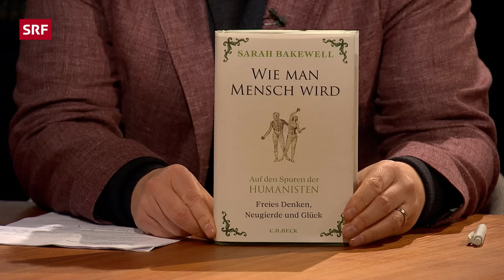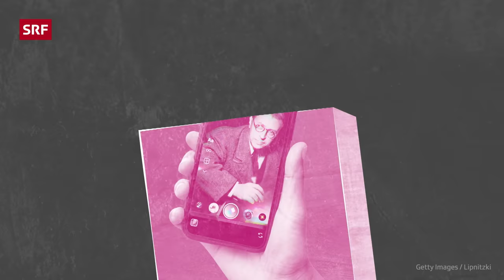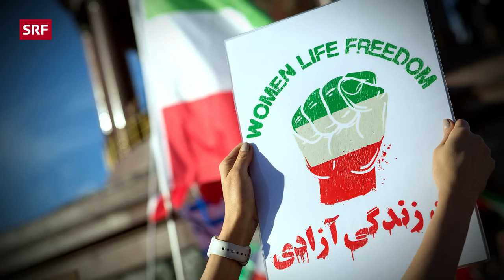Wie der Humanismus uns menschlicher macht | Sternstunde Philosophie | SRF Kultur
Was ein gutes Leben ausmacht? Frei denken, furchtlos forschen, handelnd hoffen. Mit anderen Worten: als überzeugte Humanistin durchs Leben gehen. Das sagt die englische Denkerin und Bestsellerautorin Sarah Bakewell. Gespräch über eine Philosophie wahrer Menschlichkeit.

Themen in dieser Folge:
00:00 Wie wird man mehr Mensch?
12:36 Was ist Humanismus?
18:36 Wie hilft uns der Humanismus heute?
31:58 Sind Humanisten Religionsgegner?
43:36 Was sagt der Humanismus zu KI?

Was braucht es, um gegenwärtigen Krisen geistig zu begegnen? In Zeiten religiöser Konflikte, medialer Revolutionen, neuer Technologien und auch pandemischer Bedrohungen? Bereits vor mehr als 700 Jahren stellten sich Menschen diese Fragen mit neuer Dringlichkeit. Und hoben von Norditalien mit dem Humanismus eine neue Denktradition aus der Taufe. In deren Zentrum sollten nicht mehr theologische Dogmen stehen, sondern der freie, einsichtsreiche Mensch – seine einzigartigen Talente, Techniken und Sehnsüchte.

Die britische Schriftstellerin Sarah Bakewell, Autorin weltweit gefeierter Werke wie «Das Café der Existenzialisten» sowie «Das Leben Montaignes» sieht in der Tradition des Humanismus den Schlüssel zu einer besseren Zukunft: selbstbestimmt, verantwortungsvoll, nachhaltig, emanzipatorisch. Der Titel ihres aktuellen Werkes lautet deshalb «Wie man Mensch wird – Auf den Spuren der Humanisten». Im Gespräch mit Wolfram Eilenberger entwickelt sie, welche rettenden Einsichten Humanisten für unsere Gegenwart bereithalten.

Sendungsverantwortliche:
Regie: Karin Praxmarer, Redaktion: Yvonne Sjöberg, Produzent:in: Christine Schulthess, Leitung: Judith Hardegger, SRF 2023